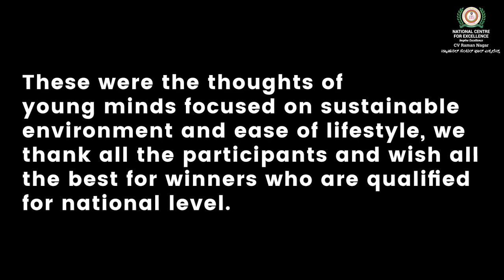National Centre for Excellence CV Raman Nagar | CBSE Regional Science Exhibition 2022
Here’s a glimpse of CBSE Regional Science Exhibition 2022 a platform for young minds to express their thoughts with application of science to ease the work process and creation of sustainable environment.